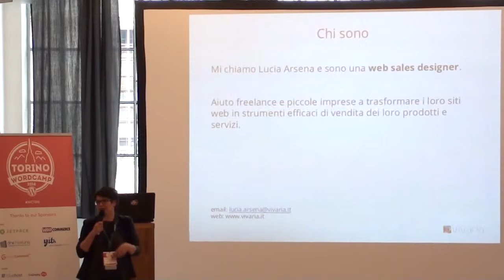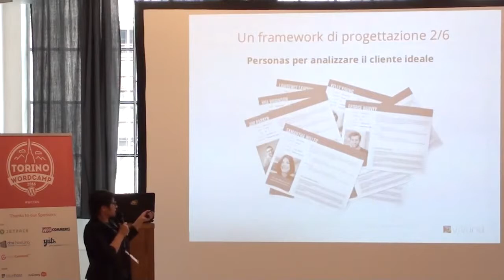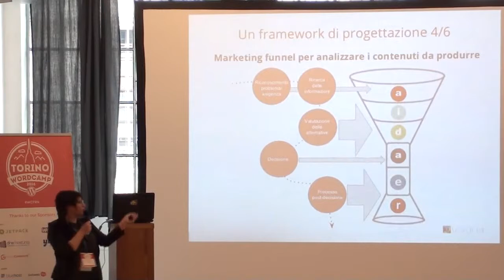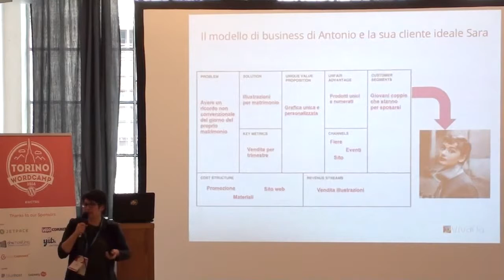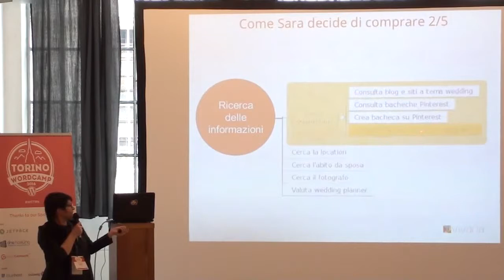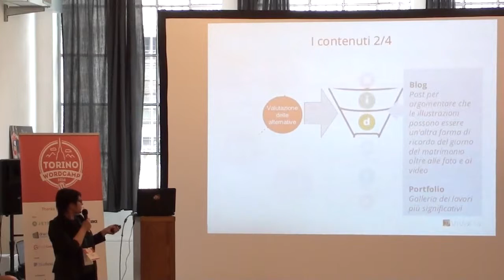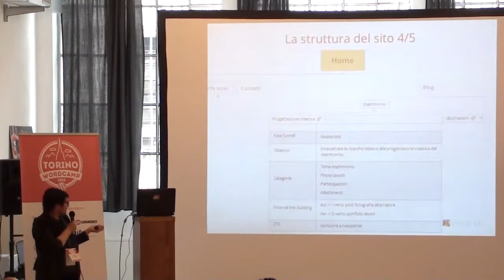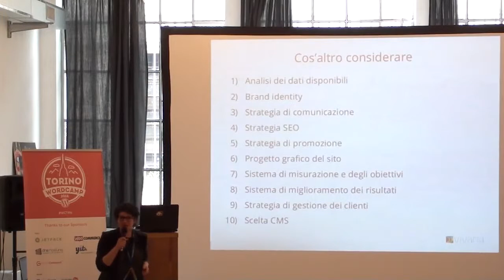Lucia Arsena: Web sales design – Progettare siti che hanno come obiettivo la vendita diretta o ...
Progettare un sito ed i suoi contenuti partendo dagli obiettivi di business e dai piani di marketing e vendita. I temi trattati saranno:
1. processo decisionale dei cliente;
2. sales funnel;
3. misurazione dei risultati;
4. ottimizzazione delle conversioni.